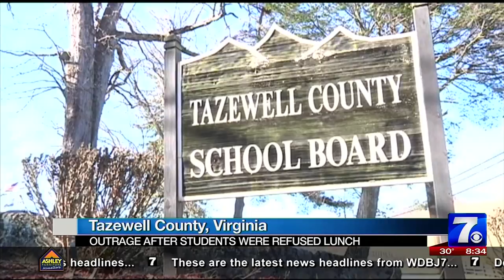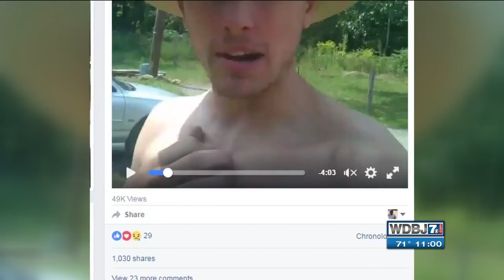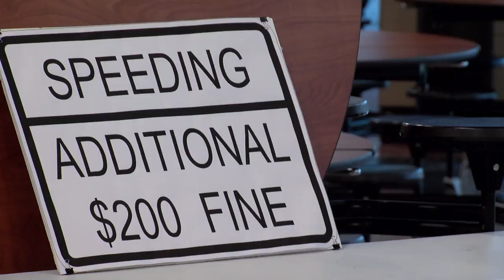Khiree Stewart Reel 2016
Anchor/Reporter Khiree Stewart